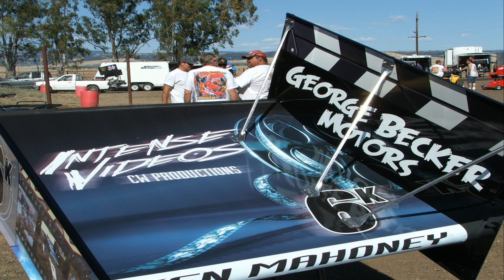INTERMEDIATE HEAT #1. 6 -13- 2009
INTENSE VIDEOS FLASHBACKS.INTERMEDIATE CLASS
IVTV Will be presenting its full collection of race videos from 2009 thru 2014 IN OUR FLASHBACKS PLAYLIST CATEGORY. Some of the races may lack a great deal of action or excitement, but we will be showing every race from all classes for each race event.
  In these videos you will see drivers at an early age in their race careers, and went on to become some of the countries best Kart/Midgets/Sprint Car/and Nascar racers.
WE DON'T HAVE FACEBOOK OR TWITTER
if you like the videos you are seeing, please forward or tell a friend.
We will try to provide you as much driver info that we have available and apologize in advance for any wrong info provided since some of these races were 10 years ago.